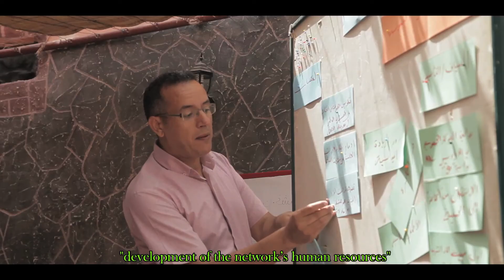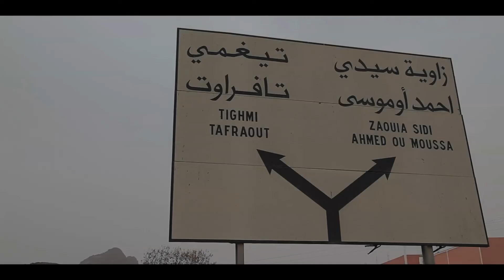The Arganeraie Biosphere Reserve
Director: Said Belli.
This documentary film is part of a series of three artistic works on Social and Ecological Transformation in Morocco, produced in partnership with the Heinrich Böll Foundation – Afrique du Nord Rabat.

The region of Souss-Massa in southern Morocco is home to the Argan Reserve Biosphere, a unique area of 2.5 million hectares with, as main landmark, a local tree species called the Argan tree. The fruit of the Argan tree contains a precious kind of oil, which can be used as cosmetics or food, and the production of this oil is giving work to hundreds of people. The forests of the biosphere also play an important role in protecting the Souss-Massa region against desertification. However, this ecosystem is fragile, and 700 hectares of forest are disappearing each year due to human activity – logging, overgrazing, dumping, excessive water usage…
The RARBA – Network of Associations of the Argan Reserve Biosphere – aims at preserving this region by, among others, offering trainings to local representatives, and binding partnerships with municipalities.